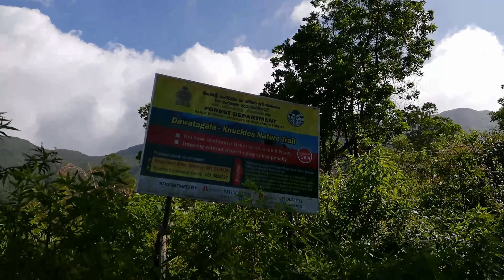knuckles 5 peak🖤👣 | sri lanka